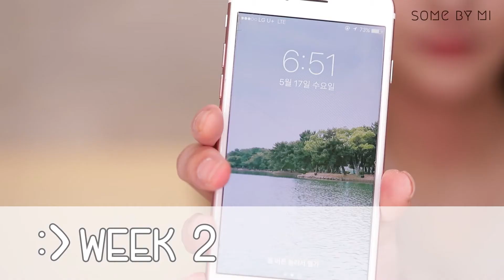كريم الورد المكثف لتفتيح البشرة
مفتح للبشرة ويعطيها مظهر صحي
لانه يتكون من ماء الورد سنتيفوليا بنسبة 70% التي تعمل على ترطيب وتفتيح البشرة و يحتوي على مواد طبيعية وفيتامينات هامة مثل فيتامين ب 12 و يعمل على إزالة الجلد الميت بالبشرة مما يجعلها أفتح درجة أو درجتين، ويعطيها اللمعان والنضارة المطلوبة.